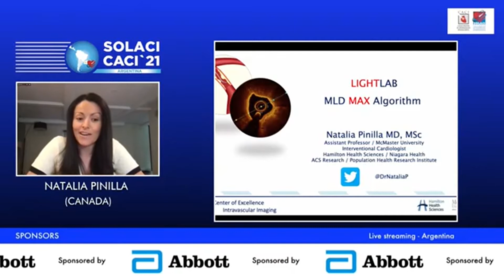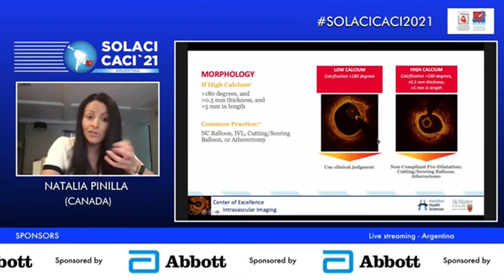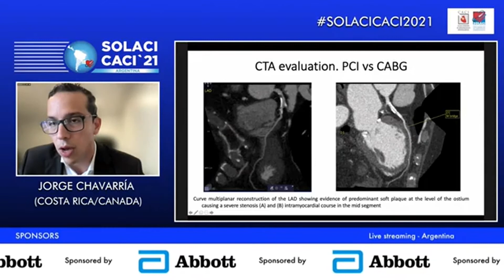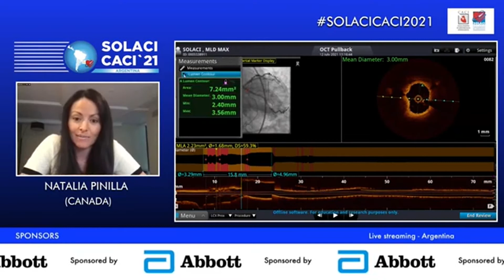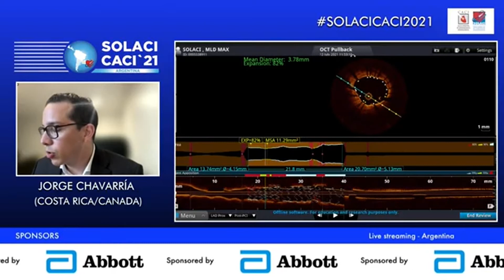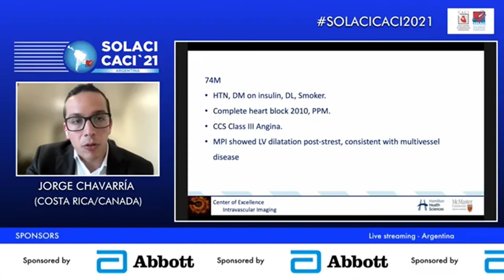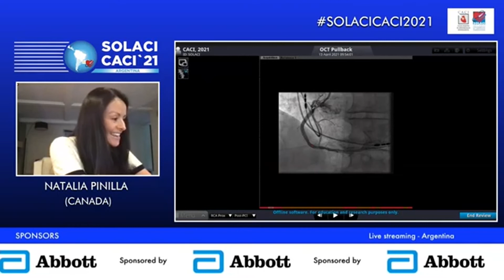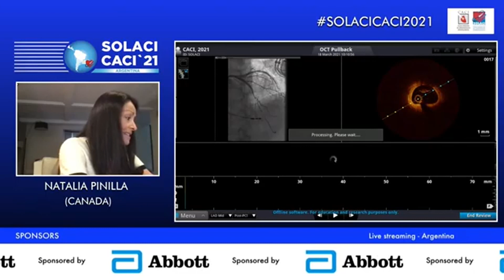⭐ Using the MLD MAX Algorithm in OCT-Guided PERCUTANEOUS CORONARY INTERVENTIONS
✔️ Simposio de ABBOTT en el Congreso SOLACI-CACI 2021
✔️ Tema: Using the MLD MAX Algorithm in OCT-Guided Percutaneous Coronary Interventions

👨‍🏫 Contenidos:
00:05 - Introducción - Dr. Alejandro Cherro (ARG).
02:34 - Concepts on the Treatment of Complex and Challenging Optical Coherence Tomography (OCT) -Guided Cases Using MLD MAX - Dr. Natalia Pinilla (CAN), Dr. Jorge Chavarría (COS / CAN)
- Discussion of a Clinical Case

👉 Moderador: Dr. Alejandro Cherro (ARG).
👉 Speakers: Dr. Natalia Pinilla (Canada), Dr. Jorge Chavarría (Costa Rica/Canada)